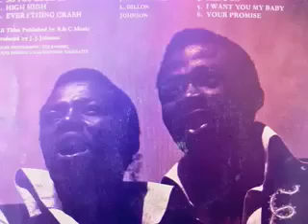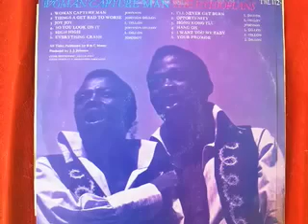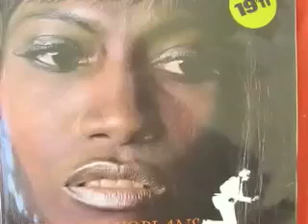Things a get from bad to worse-The Ethiopians.mov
Things a get from bad to worse-The Ethiopians
Trojan Records.1970